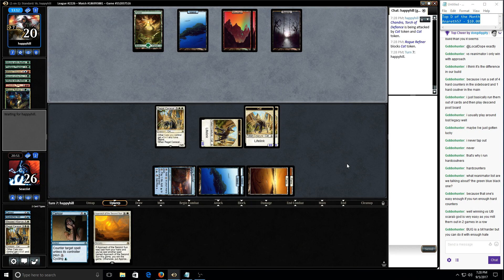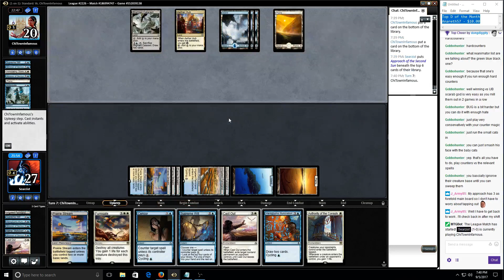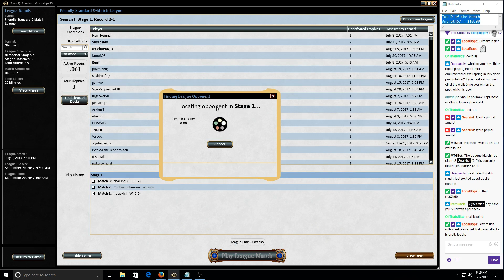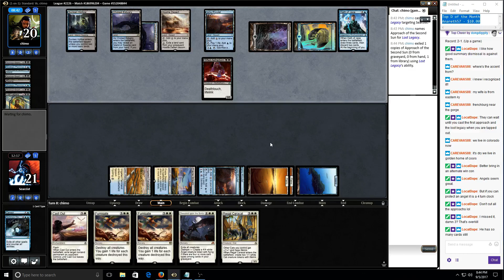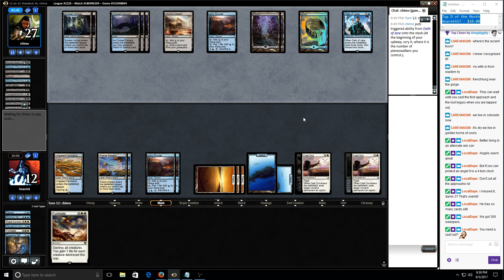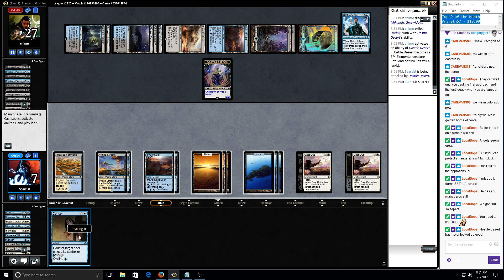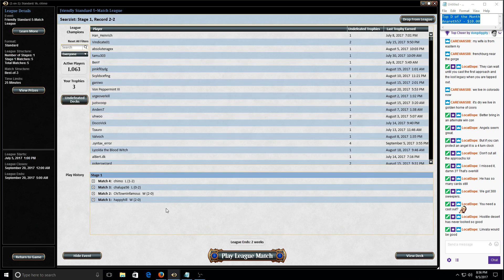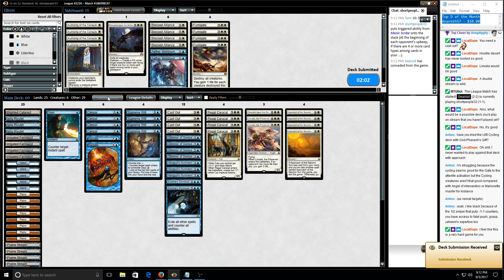Standard UW Approach of Second the Sun Day 26